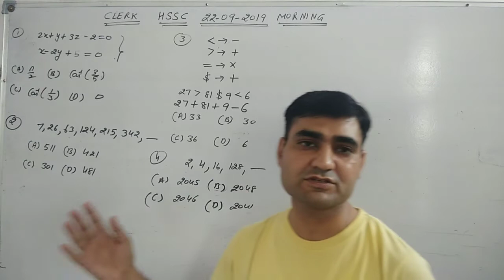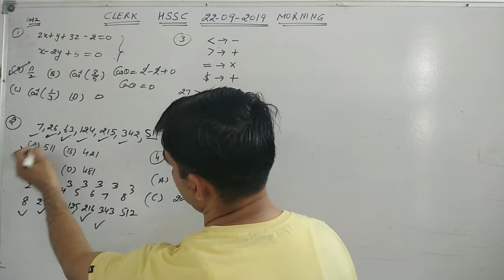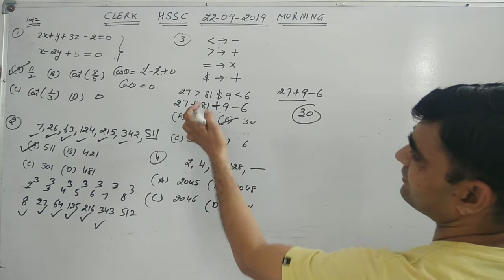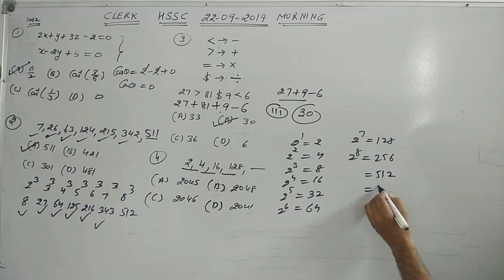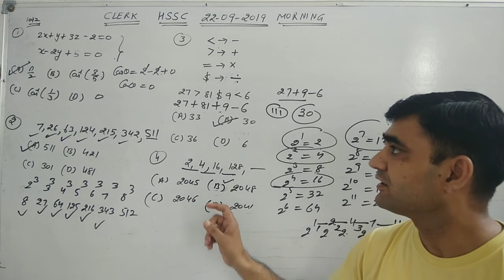HSSC CLERK 22-9-2019 MATHS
HSSC CLERK 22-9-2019  MORNING EXAM MATHEMATICAL PART